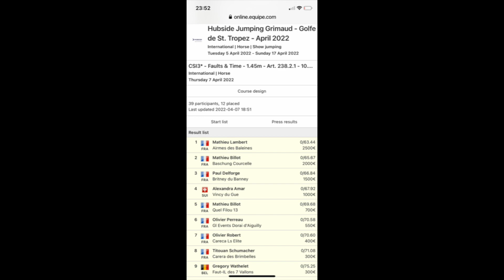AIRMES DES BALEINES 1ER CSI 3* 1,45 HUBSIDE JUMPING GRIMAUD HD 1080p